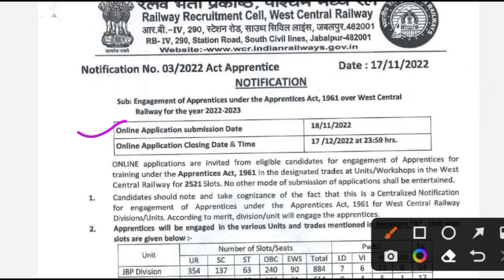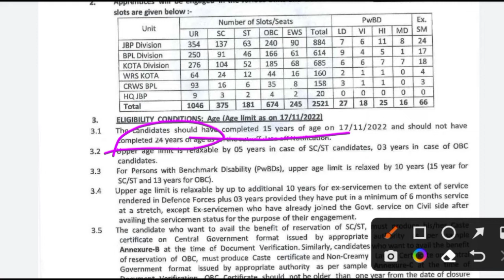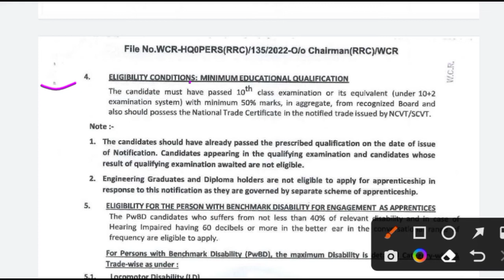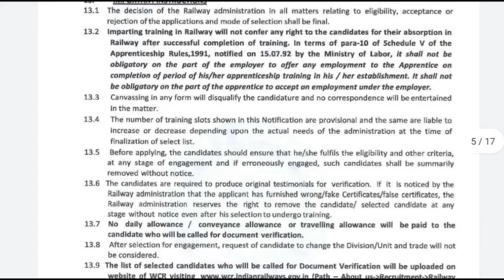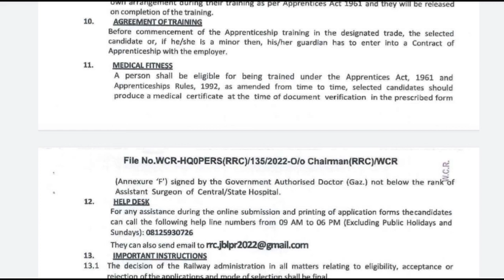RRC Railway ITI Apprentice Recuritment 2022||Raj,MP RRC WCR Recuritment Appreciate||WCR online form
RRC appreciate online form 2022
railway appreciate 2022
RRC WCR Recuritment Appreciate form2022
ITI latest vacancy Appreciate
railway appreciate
WCR appreciate online form 2022
RRC WCR latest update today
Rajasthan iti instructor vacancy
iti instructor
CTI instructor vacancy update Today